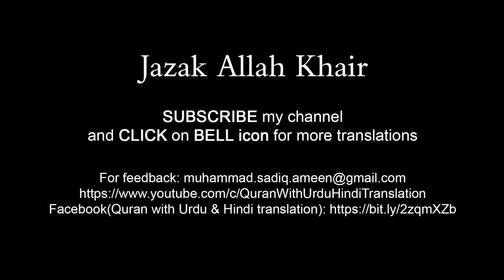Surah Yaseen with Urdu translation full | Quran tilawat | Episode 10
Beautiful recitation of Surah yaseen / yasin. Surah Yaseen with Urdu translation full. Tilawat e Quran Urdu tarjuma ke sath, episode 10. Edit&iytryiArtist: M Sadiq

telawat Quran surah yaseen
surah yaseen with urdu translation
beautiful surah yasin
daily recitation
surah yaseen tarjuma ke sath
quran recitation
quran wazifa
surah yaseen full
surah yaseen similar to sheikh sudais